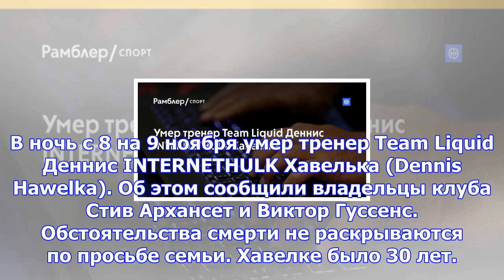Умер тренер team liquid деннис internethulk хавелька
В ночь с 8 на 9 ноября умер тренер Team Liquid Деннис INTERNETHULK Хавелька (Dennis Hawelka). Об это...